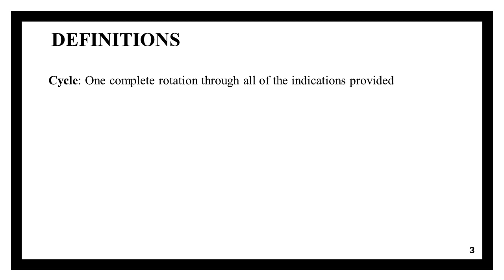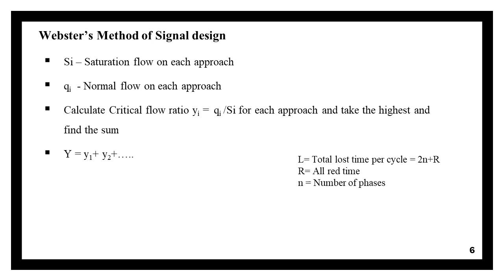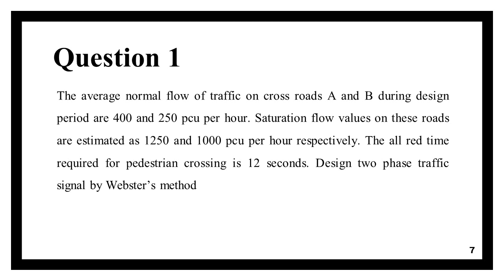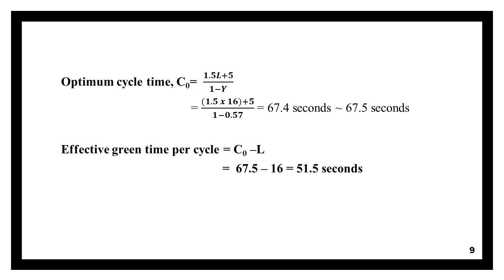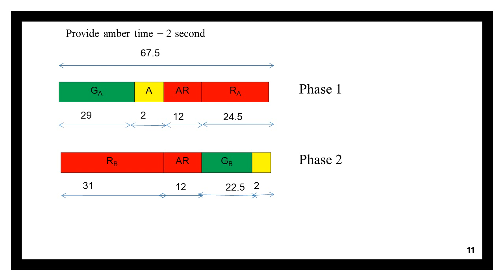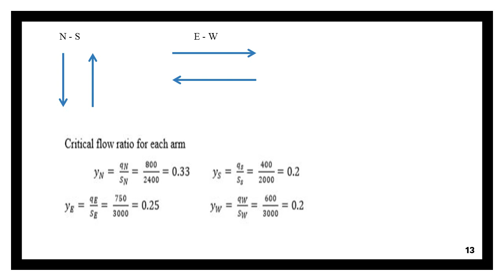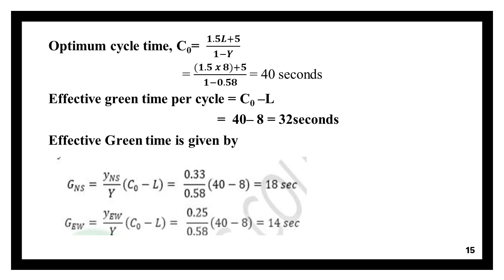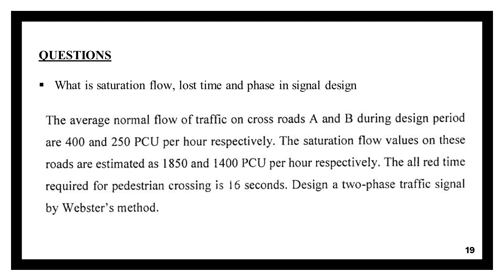Websters method of signal design